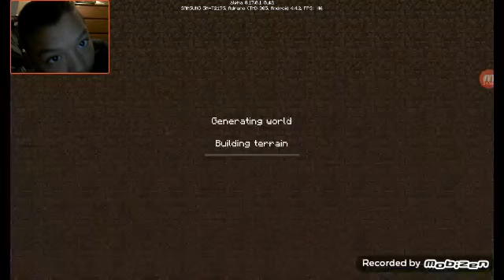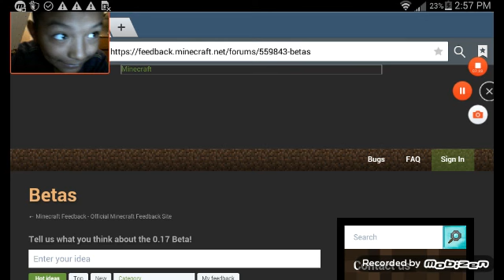Minecraft pe start my new world . End is lol